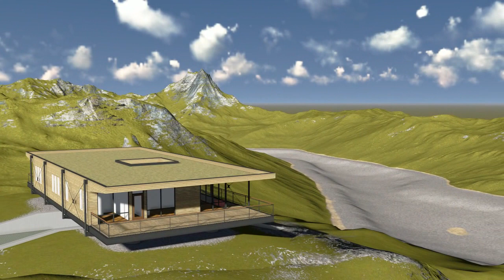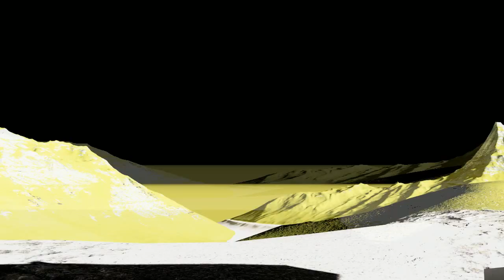HOUSE IN MOUNTAIN